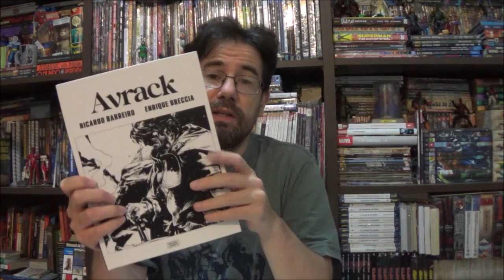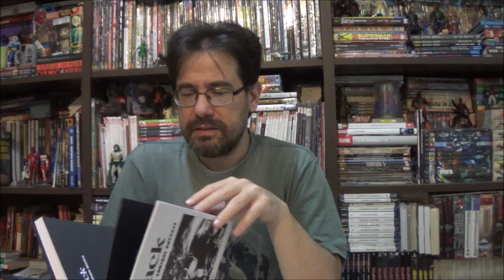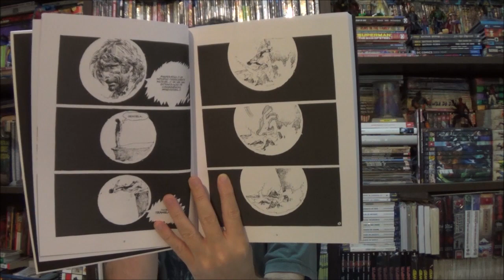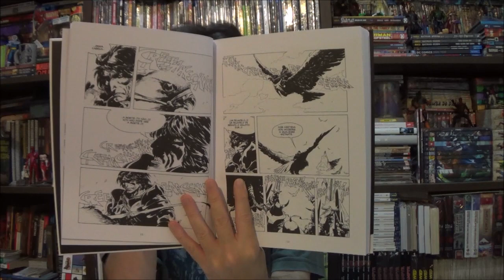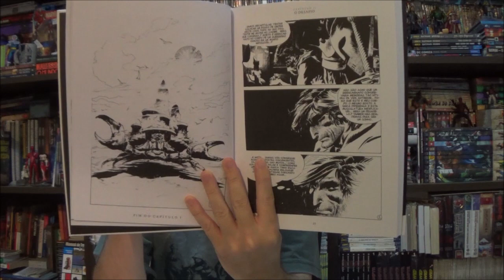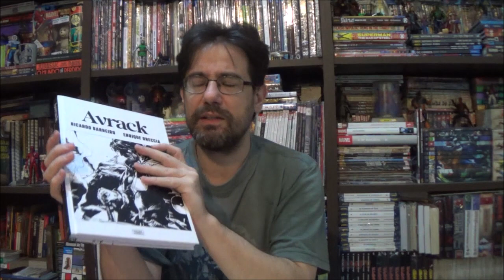Chapéu do Presto - Avrack por Enrique Breccia e Ricardo Barreiro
Bem-vindos a mais um Chapéu do Presto, no episódio de hoje apresento a fantasia portenha Avrack por Enrique Breccia e Ricardo Barreiro.